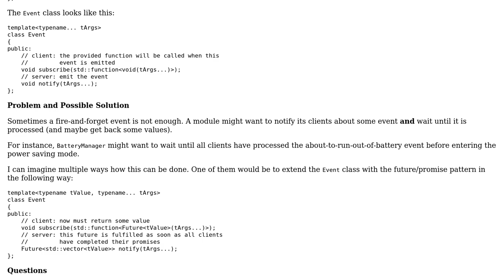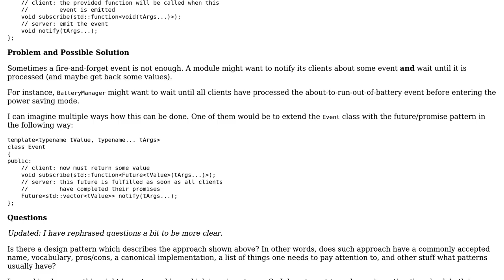Software Engineering: Is there a design pattern for such events with confirmation?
With thanks & praise to God, and with thanks to the many people who have made this project possible! You are responsible for your own actions.